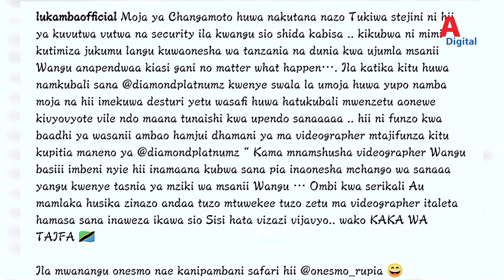DIAMOND,AGOMA KUENDELEA KUFANYA SHOW, LUKAMBA/KUSHUSHWA STEJINI